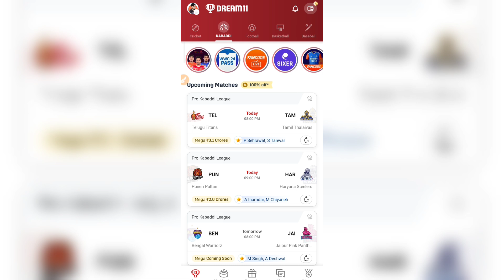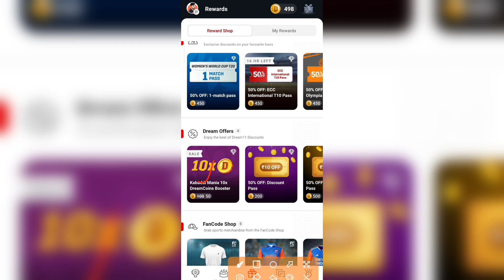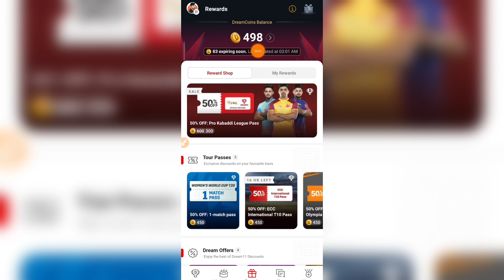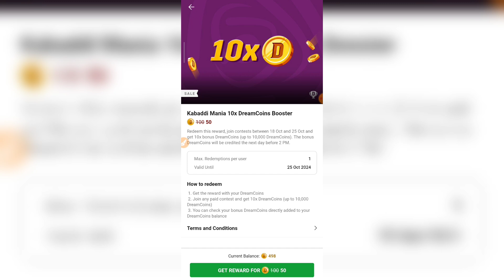Dream11 10X DreamCoins Booster Offer | Dream11 PKL 10x DreamCoin Booster Offer | Dream11 Offer Today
Dream11 RELATED :-